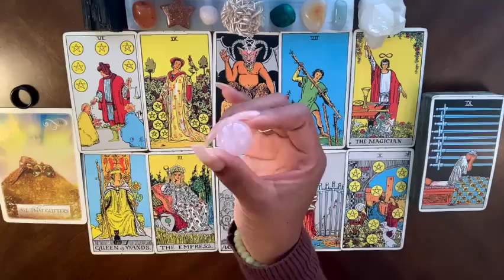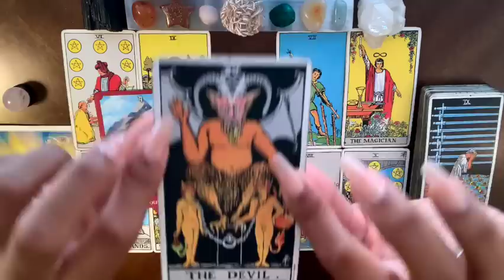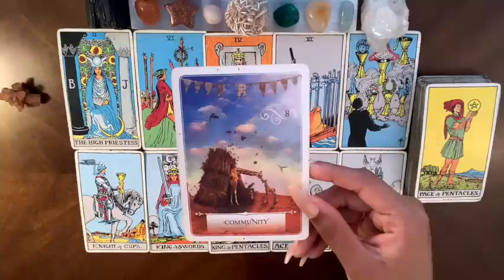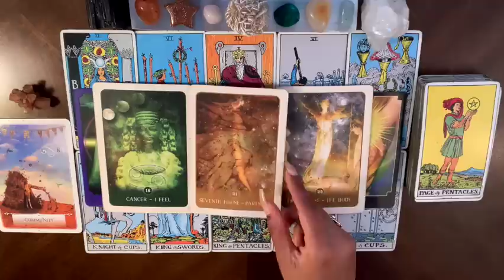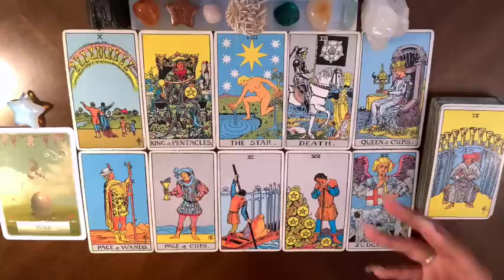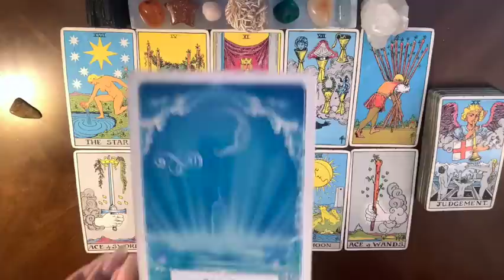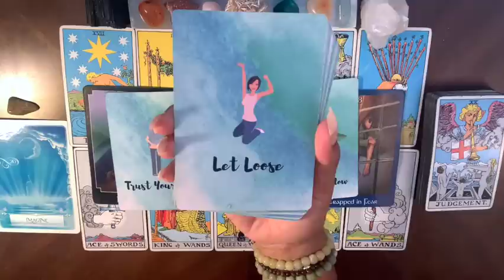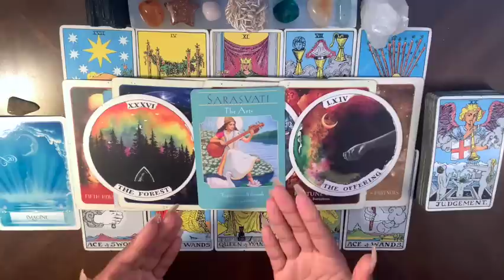What Life Lessons Have You Mastered This Time Around⁉️✨🎓🏆✨ | 🔮Pick A Card🔮 | 🔥Timeless🔥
Rose Quartz Pile 1 - 01:16
Argonite Pile 2 - 33:16
Opalite Pile 3 - 01:04:41
Unakite Jasper Pile 4 - 01:30:47

💭👋🏾😊commune w/ me dreamrs😊👋🏾💭